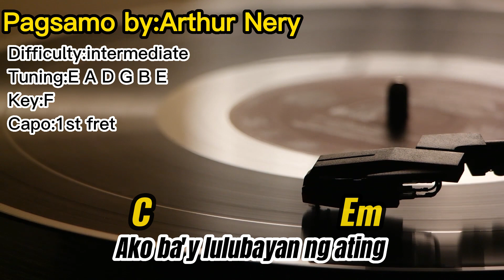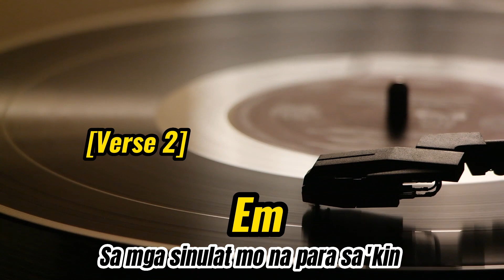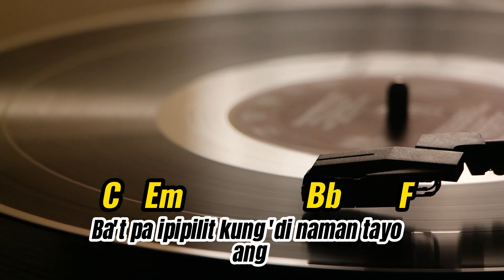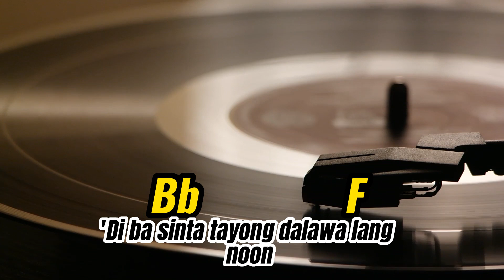pagsamo by Arthur Nery (with Chords and Lyrics)